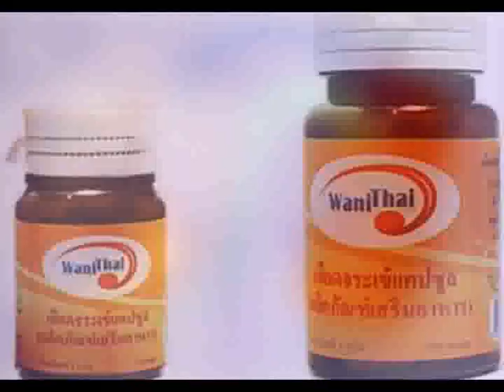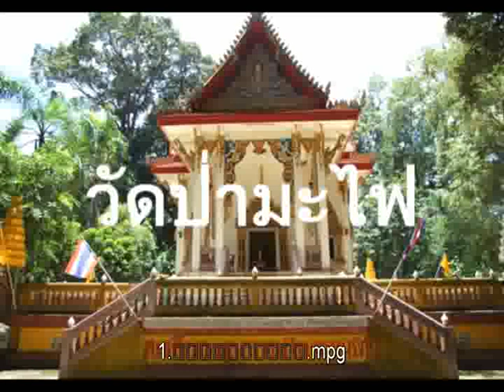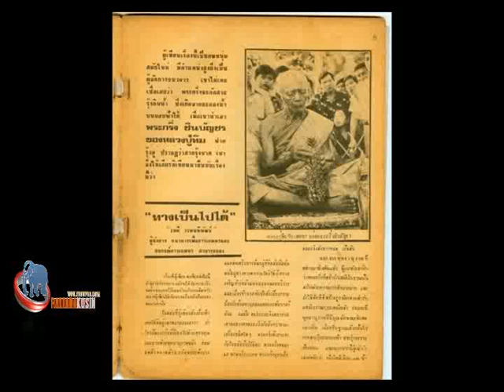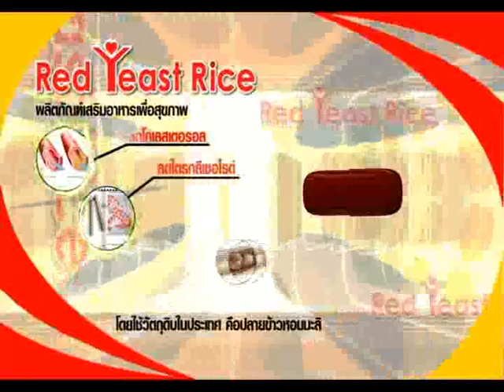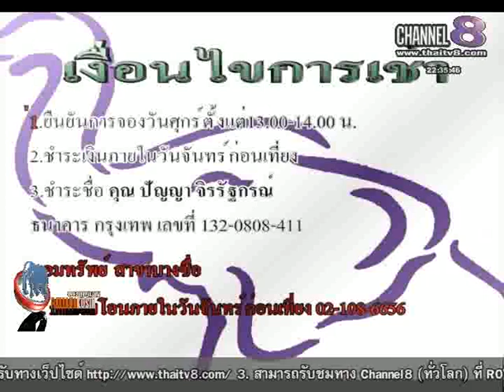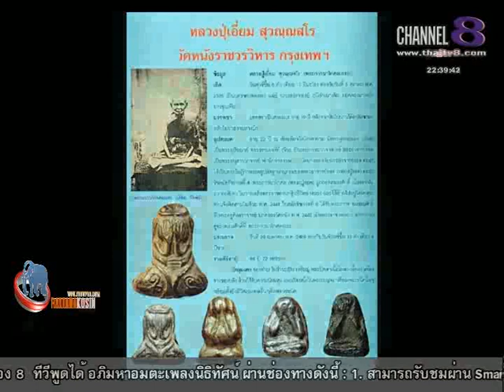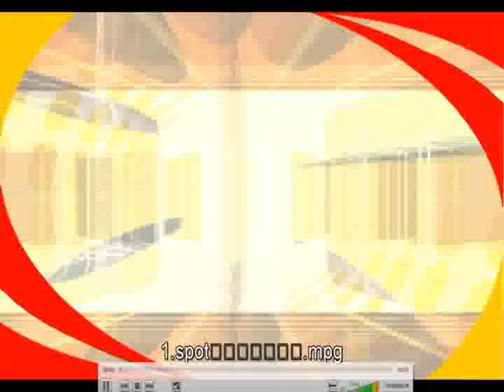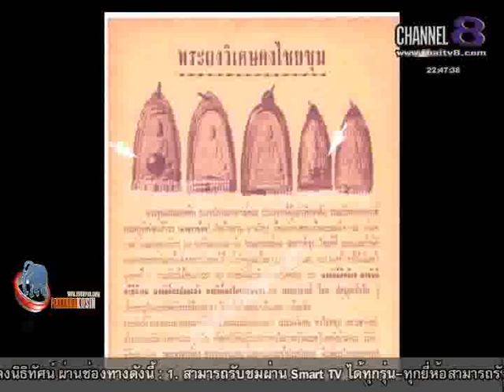ช่อง 8 ทีวีพูดได้ รายการ จับกระแสพระ 26-03-58 เบรก 2